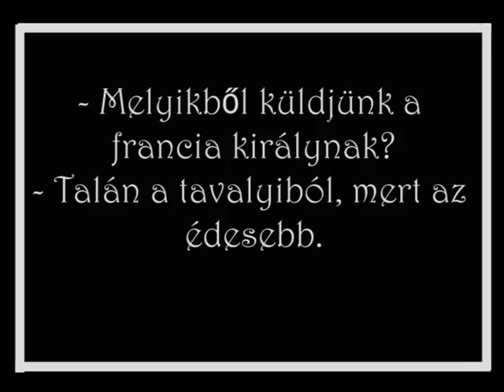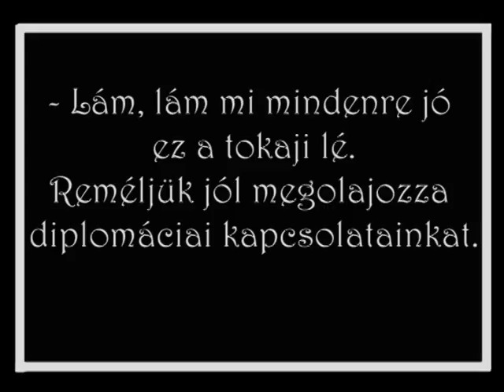A TOKAJI ASZÚ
Az isaszegi Damjanich János Általános Iskola Örökségünk, Rákóczi címmel országos történelmi és műveltségi vetélkedőt hirdetett. A 7 fordulós levelezőversenyen 4 fős általános iskolás csapatok vehettek részt. A benevezettek között ott találhatók a kishegyesi Ady Endre Kísérleti Általános Iskola 7. a osztályos tanulói is: a Rácz kurucok és az Igyusani nevű csapat - egyedüliek a Vajdaságból -, akiket Magó F. Emese történelem szakos tanárnő készített fel. A tokaji aszú történetét a Rácz kurucok (Szerbiában élő kurucok!) nevű csoport filmesítette meg: Rácz Ramóna (parasztlány), Rastovac Henrietta (Rákóczi), Perlić Ivan (XIV. Lajos) és Kanyó Andor (parasztlegény). A vidám történet azt a legendát eleveníti fel, miszerint II. Rákóczi György küldött egy üveg tokaji aszút XIV. Lajosnak, s ő megkóstolván a nedűt, ekképpen köszönte meg levelében az ajándékot: ,,Mi tagadás, a tokaji aszú a borok királya, a királyok bora.'' A forgatókönyv megírását és a rendezést Hajvert Ákos osztálytanító vállalta magára, az operatőri, vágási és egyéb filmezési feladatok elvégzésében pedig ifj. Rácz József és Rácz Maronka Etelka vállalta a segítségnyújtást.